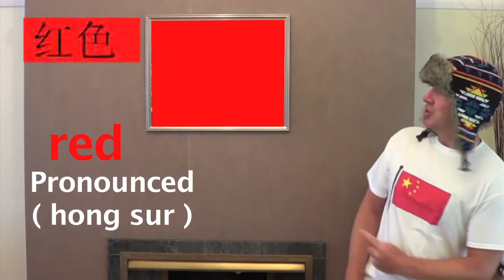Learn Chinese Colours - Chinese Colors song - Learn a language for children & Professor Giggle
Learn Chinese - How to say the COLOURS in Chinese teaching you all the Chinese words for the different colors. Brilliant for beginners and anyone wanting to learn Chinese .How To Say the "Colours" Red, White, Blue, Green, Red, Pink, Orange, Brown, Purple & Black in Chinese, easy level for beginners. Free, Funny, Music Video. Chinese lessons aimed at children from 4 - 7 to give them a head start in school. Lesson 2 is all the colours.For more Chinese and other languages Education and fun videos to teach children and adults a new language. Also